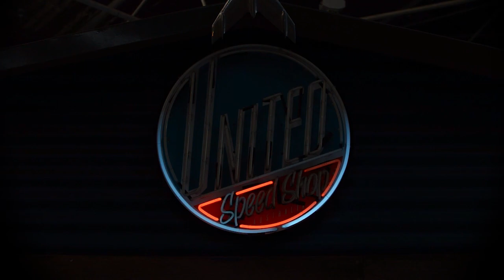USS 2020 Bloopers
Would you believe the stuff of ours that made it to YouTube this year was our best material? This video proves it with all the left overs, screw ups and rejects! A collection of cock-ups, forgotten lines and blank stares.